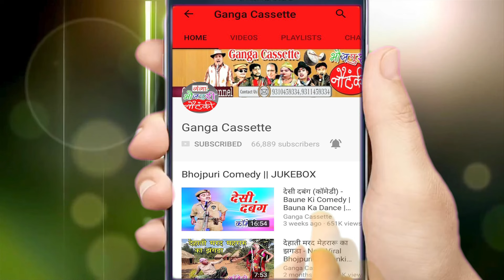जैसी करनी वैसी भरनी (भाग -7) - Bhojpuri Nautanki | Bhojpuri Nach Programme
Ganga Cassette presents जैसी करनी वैसी भरनी (भाग - 7) - Bhojpuri Nautanki | Bhojpuri Nach Programme

Album – Jaisi Karni Waisi Bharni
Singer – Mohammed Idris ki Nautanki